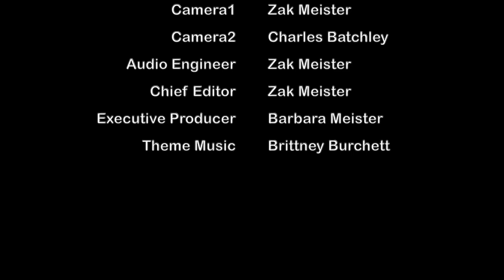Act Accordingly Ep3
Act Accordingly is a mini series about up and coming no name actors in southern California. Inspired by shows like The Office and Parks and Recreations. Watch as these dysfunctional delinquents stumble around on stage attempting the Meisner Technique!